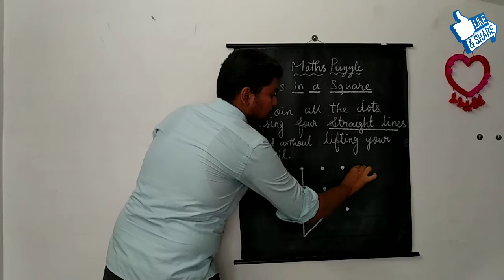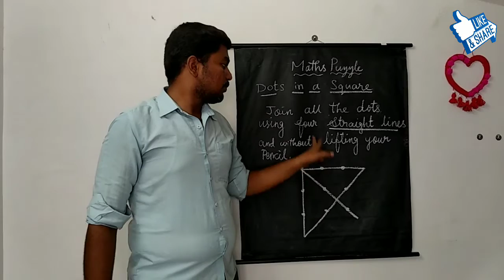Maths Puzzle - Dots In a Square - join all the dots using four straight lines